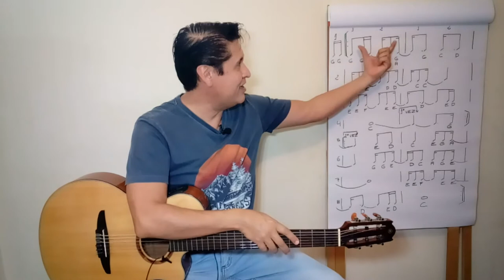Aula de violão gratis - Coordenação motora Aula 1 👇 Saiba mais👇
🎸Conquiste ritmo e coordenação motora como você nunca viu
👇 Saiba mais👇

Sobre este vídeo:
Como aprender a tocar musicas no violão do nível zero ao avançado.

Ótimos estudos!
Enrique Menares 🎸